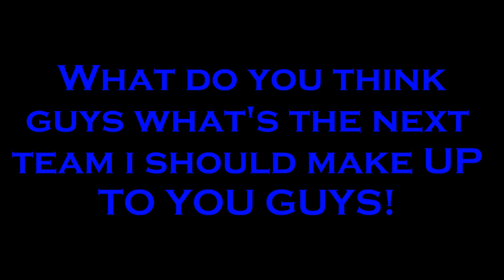G4RCH0MPR4GEQuit VS MalkYeaImBak 5th Gen BAttle #12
Believe it!!!

Hey guys so it's Me again G4RCH0MPR4GEQuit and here i got a theme based team and yes Believe it! It's a Naruto based team... Malk has already helped me make my team better! So like i asked what do you guys want to see as a Theme based team?? Up to you Post it in the comments or PM me!